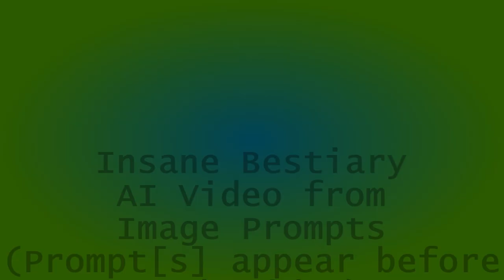Insane Bestiary 1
Or, "When AI tries to animate pictures."  Animals melting in and out of each other, animals with other animals features, too many antlers, too many ears, and deer that have hunting stands of their own.